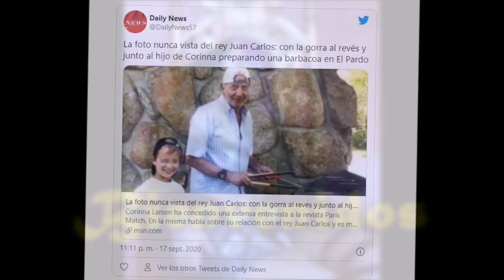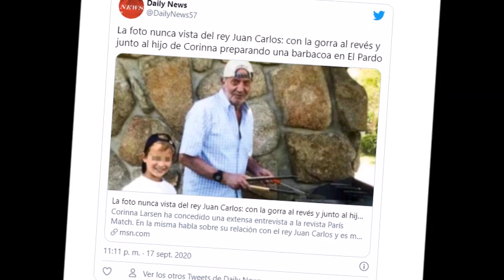✅👑La ex de Juan Carlos, Corinna, retrata a la reina Sofía como "maquiavélica"👑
Corinna Larsen ex amiga del rey Juan Carlos I, concede una entrevista a la revista Paris Match en el hotel Claridge's de Londres donde relata la información que tiene sobre el padre del rey Felipe VI. Aparecen fotos del rey Juan Carlos en una barbacoa